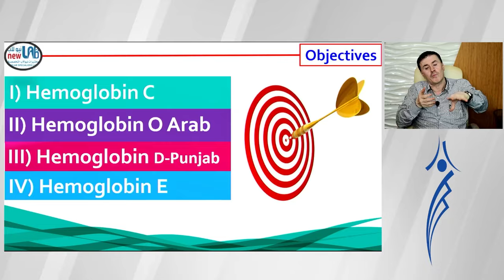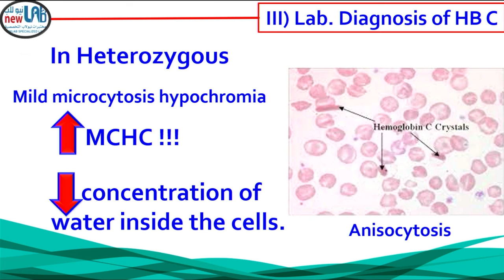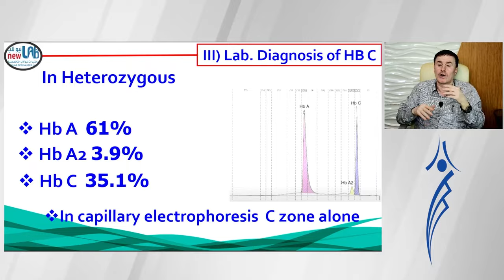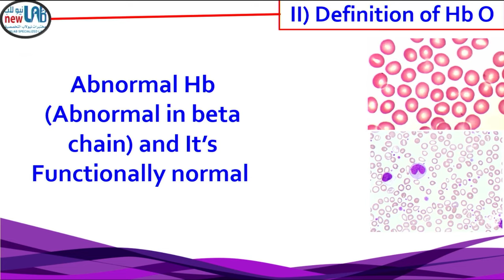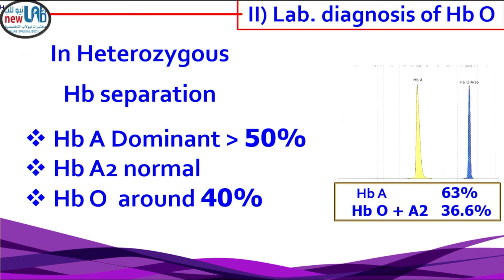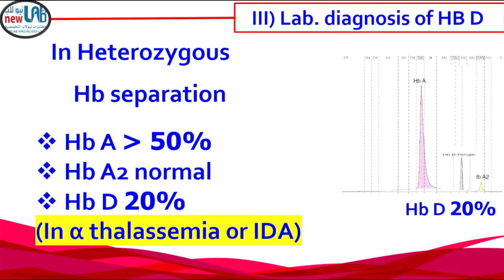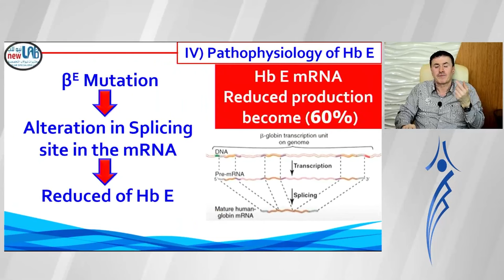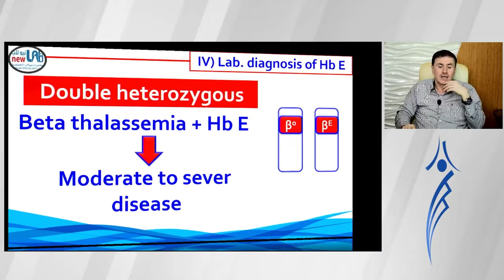23. Hemoglobin variants